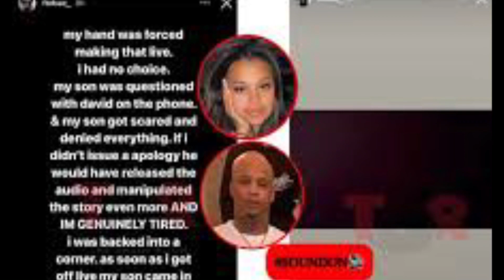FTN Bae LIES on Doodie Lo!!!! Evil FOUL woman LIES about ex-boyfriend ABUSING her child...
Big Baby J Tv is a Cultural Commentary YouTube Channel that tackles hip hop culture, black topics, Canadian headlines and Sports from a millennial black male Canadian perspective. Come for the Infotainment and stay for the laughs!

Interested in EXCLUSIVE videos? Want early access to contet? 5$ a month goes a long way!!!

Are you a fan of my content? Support it :) Every dollar goes to improving this channel and entertaining y'all!